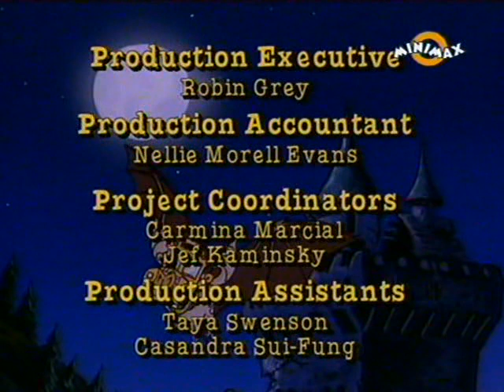Kouzelný školní autobus 2 Upíři